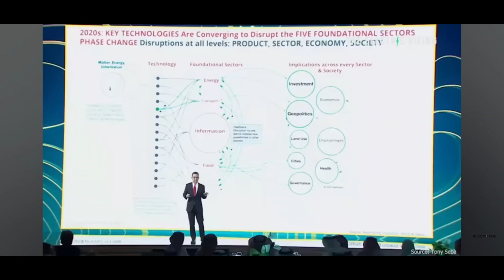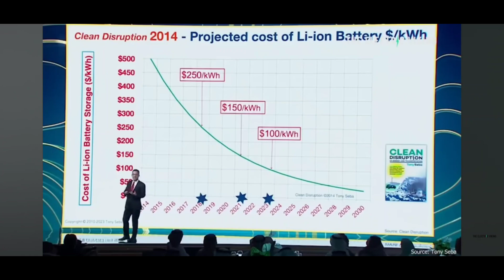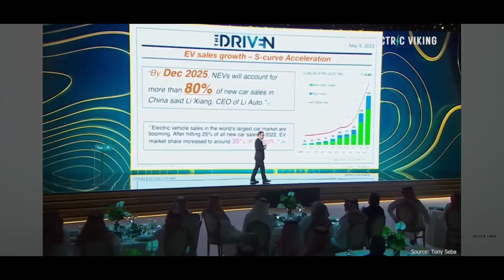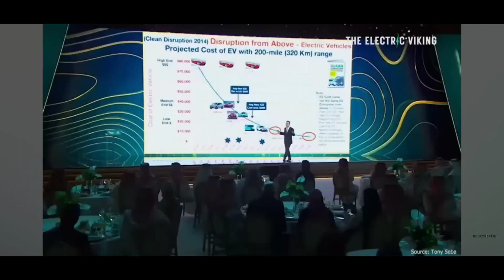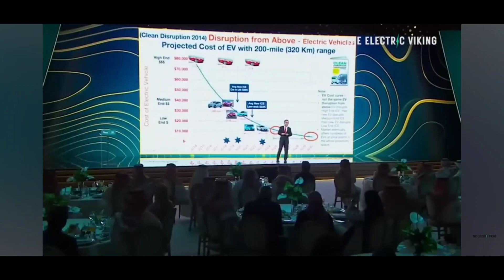⚡️🚘 Tony Seba Predicted Future 🤯⚠️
This video is about how a man named Tony Seba continues to predict the future since 2010. About how energy and batteries will go down and cost drastically